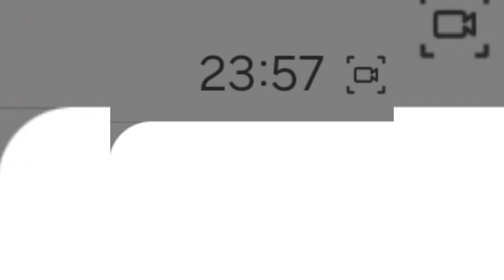Trump, Press Secretary Speaks On His Plans On Day 1 Launching The Largest Mass Deportation Operation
Donald Trump's Press Secretary Speaks On His Plans For The Start Of His Term -"Which Includes On Day 1 Launching The Largest Mass Deportation Operation